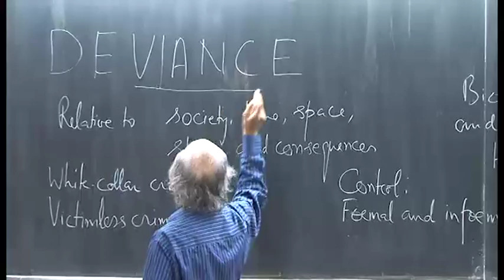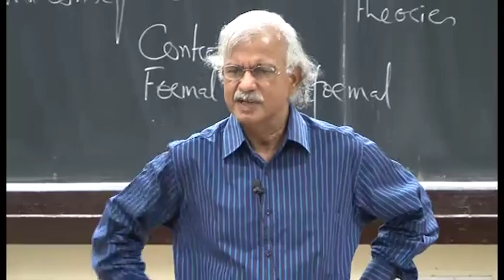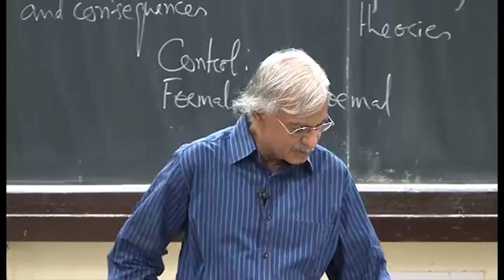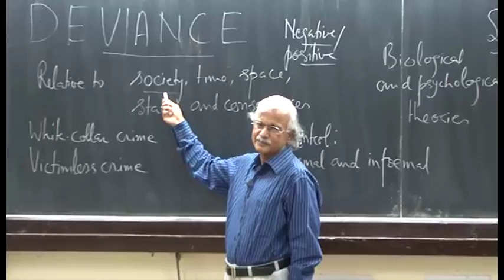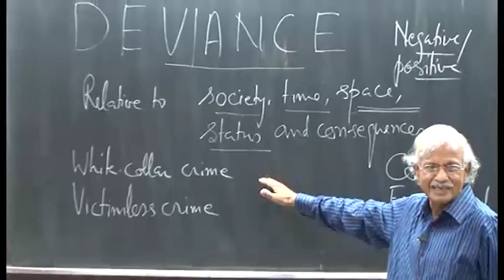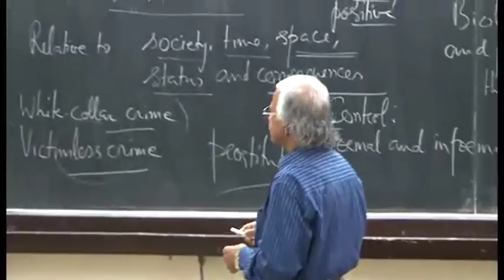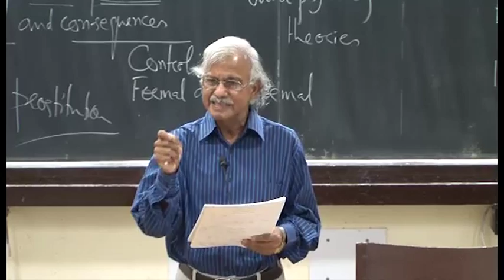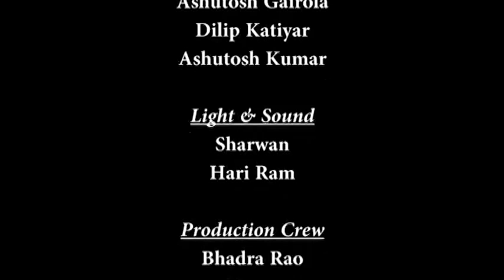Mod-01 Lec-28 Deviance-II: Perspectives on deviance